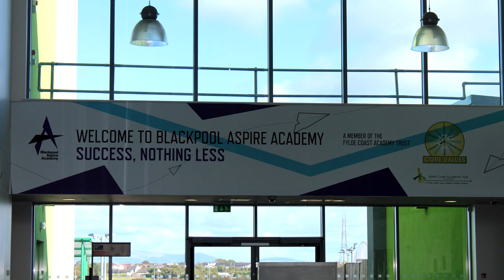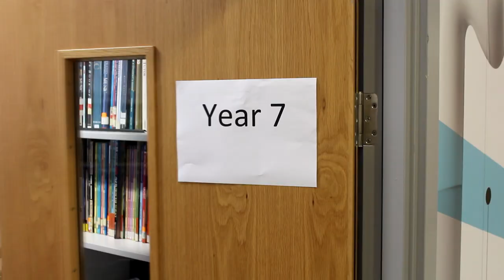Welcome to Aspire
A short video giving you a taster of our school.